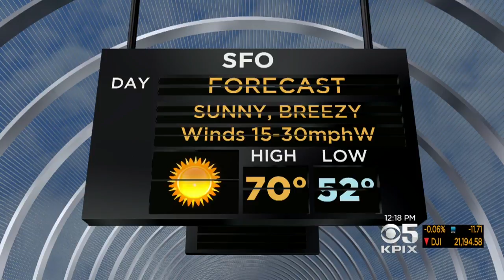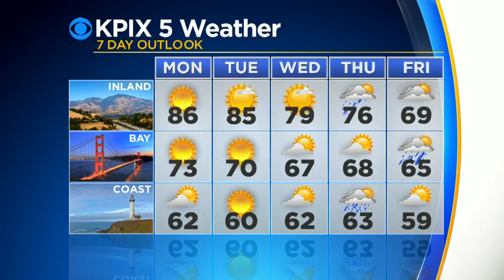Monday Afternoon Pinpoint Forecast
Warm temperatures on Monday will give way to clouds later in the week with a chance of rain on Thursday and Friday (6-5-2017)